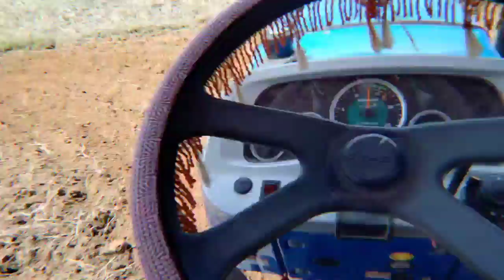Sonalika Full Heavy Duty 🚜 | 9 Taen Ka Cultivator | Hie 1 |Sonalika 42 Sikander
Hii welcome 🤗 Tractors Vlogs TV  me

Sonalika jcb

_________🥰❤️Love from Punjab 🥰❤️__________

__________🌾🥀❤️❤️Jatt Life 🌾🥀❤️❤️_______